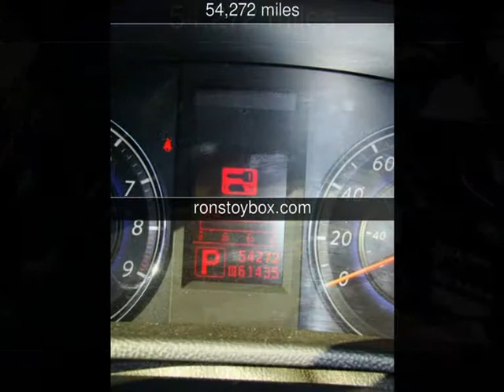2008 Infiniti G37 Base Used Cars - Bettendorf,Iowa - 2014-04-13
See more details about this used car This 2008 Infiniti G37 Base with 54,272 miles is for sale at Rons Toy Box LLC.